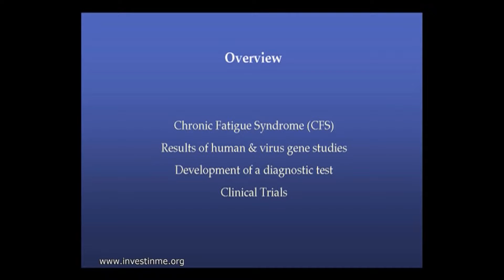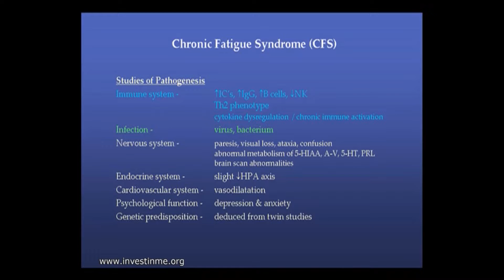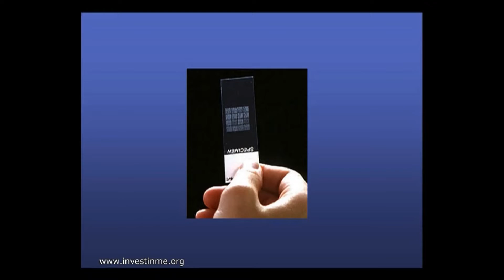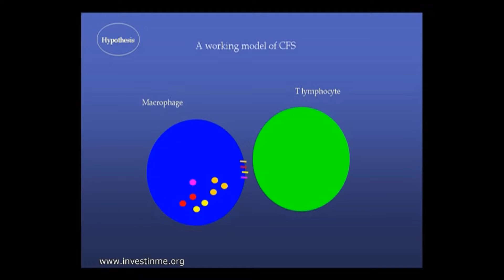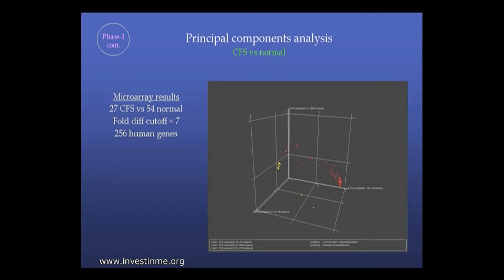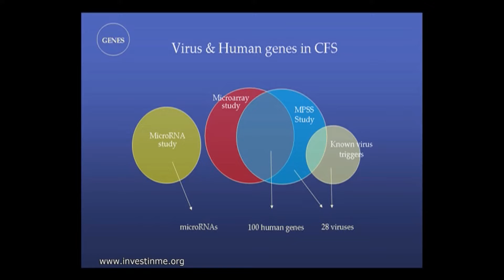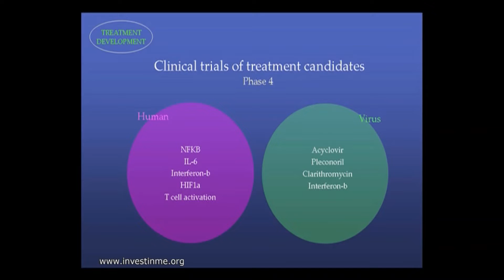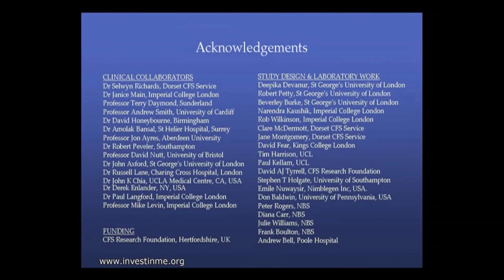1st Invest in ME Research International ME Conference IIMEC1 - Dr Jonathan Kerr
1st Invest in ME Research International ME Conference IIMEC1 - Dr Jonathan Kerr

VIRAL AND HUMAN GENE EXPRESSION, DEVELOPMENT OF DIAGNOSTIC TEST, NEWS OF CLINICAL TRIALS

More information on the 1st Invest in ME Research International ME Conference